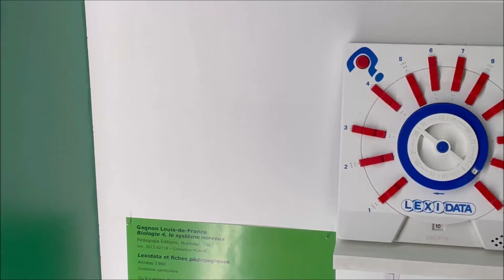🤔 Qu'est ce que la méthode Lexidata® ?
Connaissez-vous le Lexidata ? Ce dispositif d’autocorrection créé en 1973 permet aux enfants de travailler en autonomie.

À découvrir dans l’exposition « La fabrique de l’école 2.0 » jusqu’à mai 2022 au Musée de l’école rurale en Bretagne